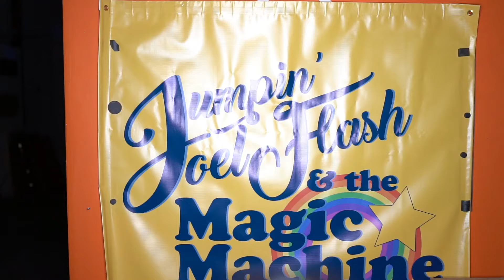Performance Recap - The EP Release Prom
MEMORIES OF PROM!

Waaaayyyyyyyy back in December 2018, we released our first-ever EP and hoo-boy was it a party! The EP Release Prom featured bands and lights and deco and dancing and FUN! We transformed Makerspace North into a crazy wonderland! And thanks to the futuristic medium of video, you can relive and/or live for the first time the magical memories made all evening long!

Special thanks to the fine folks at creativision for this amazing recap!

Missed Prom? Well that’s ok… ‘cause THE PEP RALLY IS COMING!

Ottawa is chock full of music and dance and colours and acting and beats and FUN! This one-night-only event will bring it all together and BLOW YOUR MIND!  Much fun for only TEN BUCKS! You can’t go wrong!

THE OTTAWA ART PEP RALLY
Featuring Jumpin’ Joel Flash & The Magic Machine, Beaugé, Surraya Dawn, Tev, & more!
Queen St. Fare
170 Queen Street (at Parliament Station)

We’ve got music and dancing and lights and theatrics and crazy nonsense that you’ll have to see and hear to believe!  You’ve got your tickets, yeah?  ONLY TEN BUCKS!

See ya soon, yeah? ;)